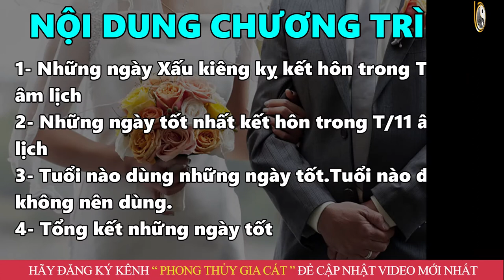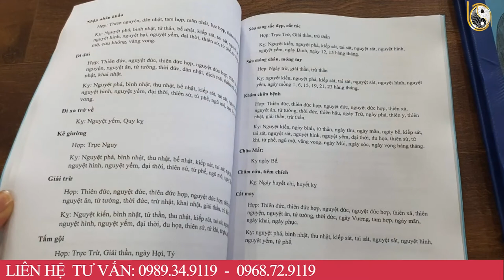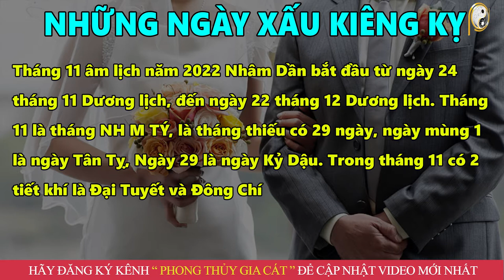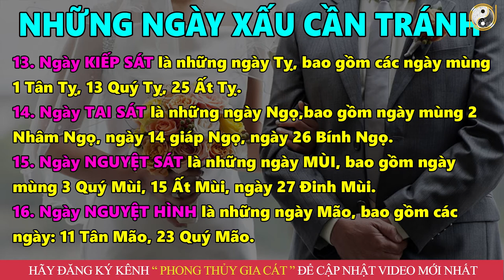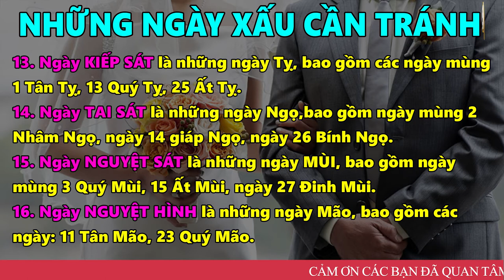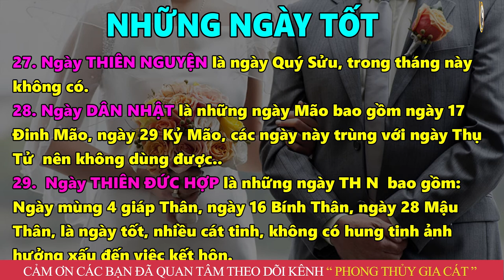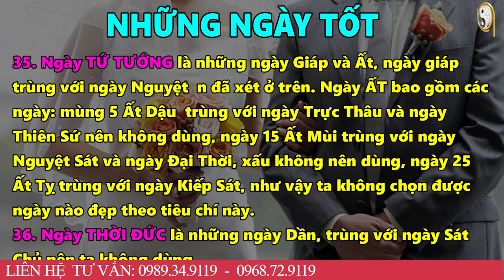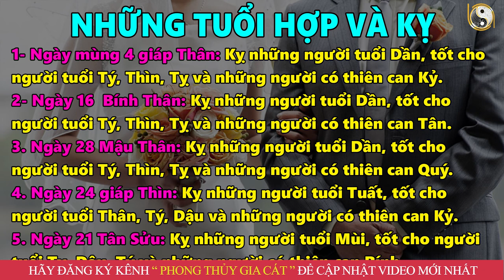Xem Ngày Tốt KẾT HÔN Tháng 11 Âm Lịch Làm Đúng Chắc Chắn Tài Vận BÙNG NỔ, Tiền Vào Như Nước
01. Linh phù giải hạn
02. Hồ lô hóa giải Ngũ Hoàng
03. Mai Hoa Phú Quý
04. Gương bát quái tinh cầu
05. Kim bài thái tuế 2023
06. Vòng tam hợp Dần Ngọ Tuất
07. Vòng tam hợp Thân Tý Thìn
08. Vòng tam hợp Hợi Mão Mùi
09. Vòng Tam Hợp Tỵ Dậu Sửu
10. Bát bảo tâm kinh
11. Minh Quang pháp bảo cầu
12. Minh Quang pháp bảo lục giác
13. Tỳ Hưu Lộc Tài (Đồng)
14. Tỳ Hưu Khai Vận ( Bạch Ngọc)
15. Bách Niên Tụ Tài ( tụ tài lộc)
16. Song long ngọc ấn ( ấn thăng quan)
17. Kim bài ngũ Lộ Thần Tài
18. Hồ lô bình an ( treo xe)
19. Móc khóa văn xương
20. Ống bút văn xương gỗ đào
21. Bút văn xương gỗ đào
22. Bút văn xương gỗ đào nhỏ
23. Hoa mai kim tiền ( mạ vàng )
24. Các vật phẩm phong thủy khác